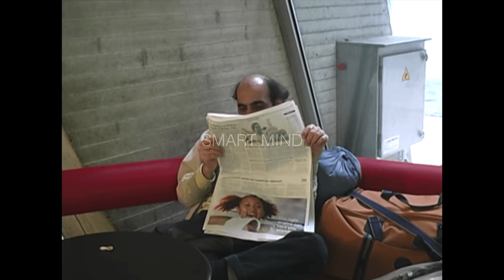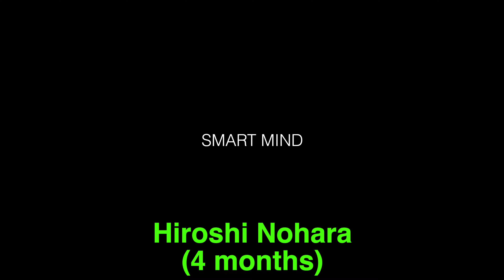Man lives at airport for 20 years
There are many people around the world who are stuck in airport for years and some people who chose to live in airport permanently. In this video, I present some of these men and the circumstances that led them to make airport as their home.